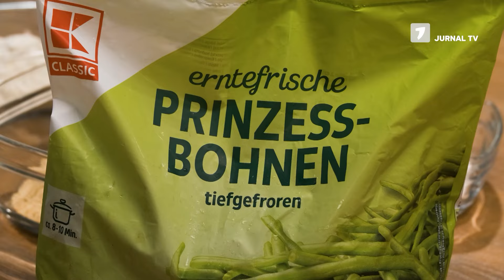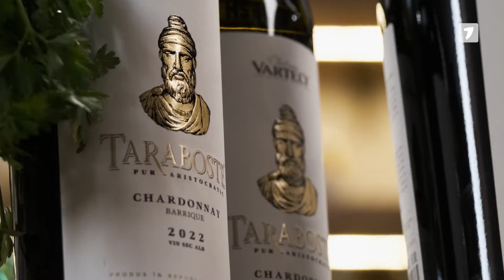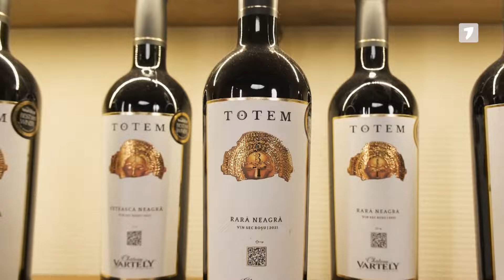„Chef de gătit” cu Alexandru Comerzan. Chiftele de pește. Clătite cu portocală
„Chef de gătit” cu Alexandru Comerzan. Chiftele de pește. Clătite cu portocală. Sezonul 7, episodul 4